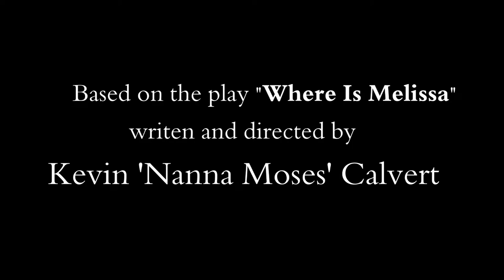Where is Melissa Official Short Film Trailer